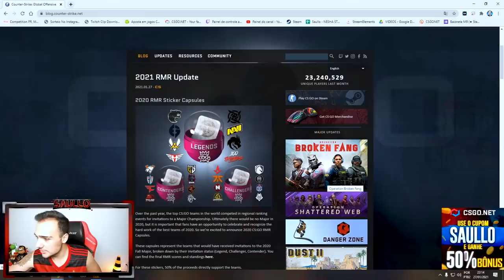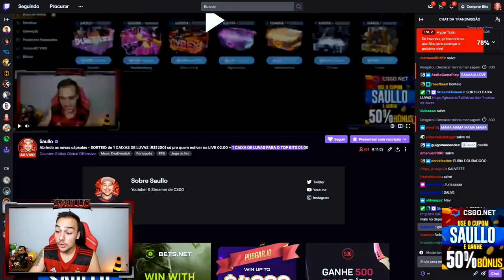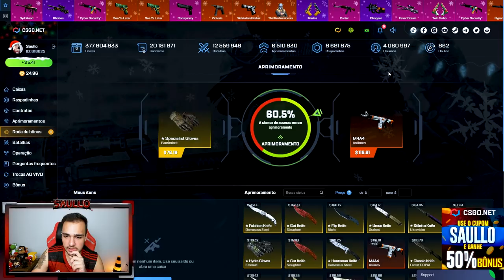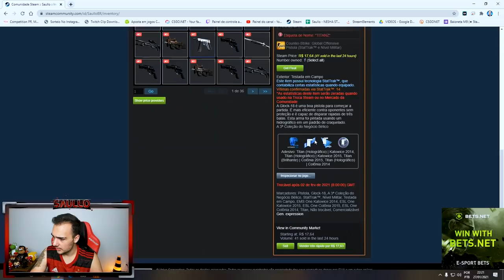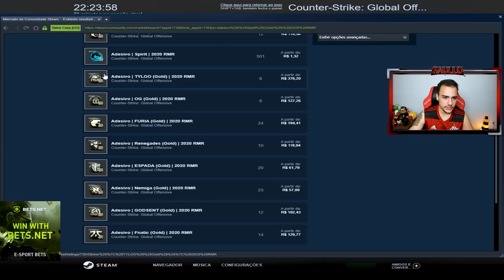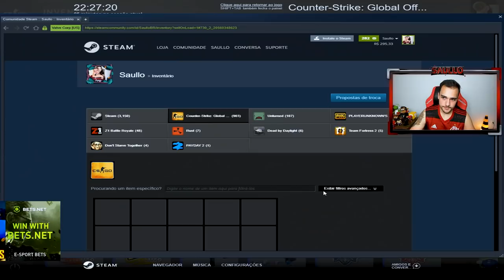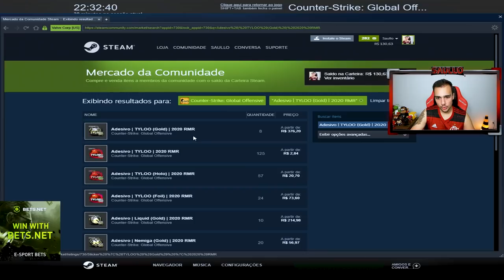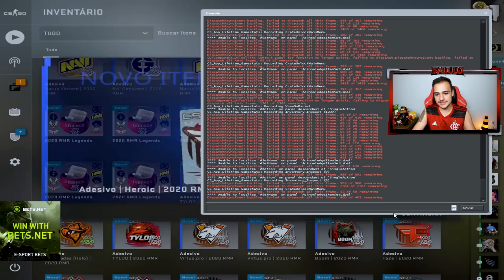Ganhei o novo ADESIVO da NAVI DOURADO super RARO e colei na AWP GUNGNIR! - RMR 2020 Stickers opening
Abri as novas cápsulas de adesivos RMR 2020 CSGO!